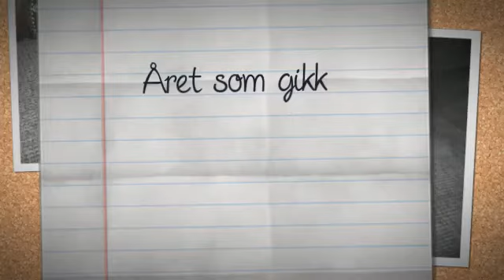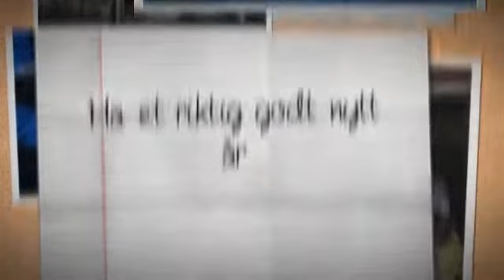Året som gikk